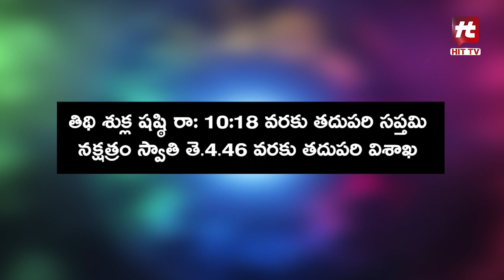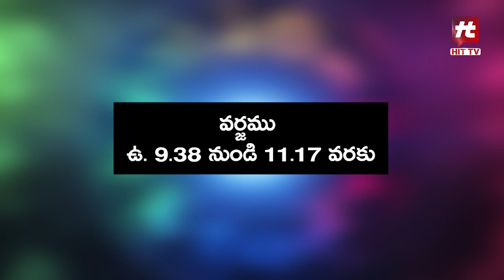22 ఆగష్టు 2023 : అన్ని రాశుల దినఫలాలు || Daily Panchangam || 22 August 2023 || Daily Horoscope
22 ఆగష్టు 2023 : అన్ని రాశుల దినఫలాలు || Daily Panchangam || 22 August 2023 || Daily Horoscope